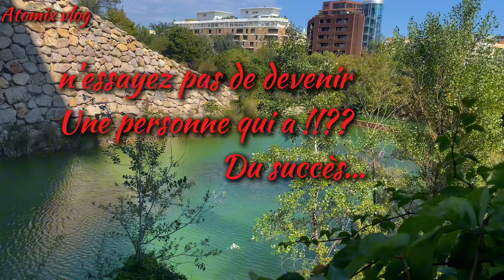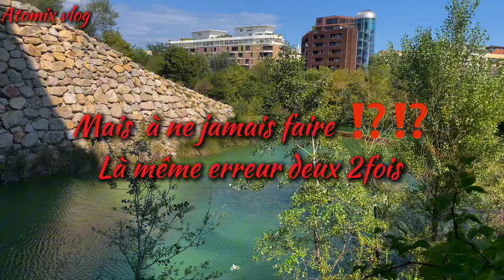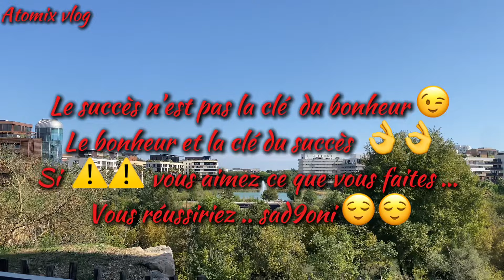SUIS-je capable🤔d’amener MON⁉️ entreprise à la réussite⁉️⚠️خاص للفاشلين🆘🔴